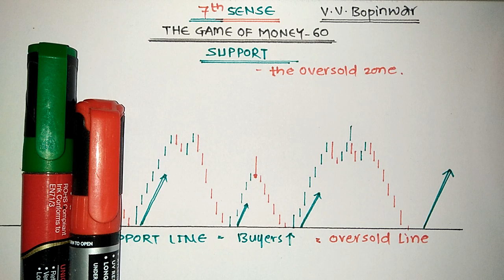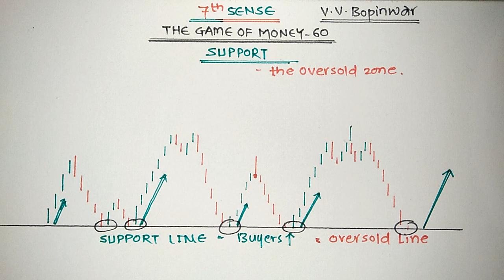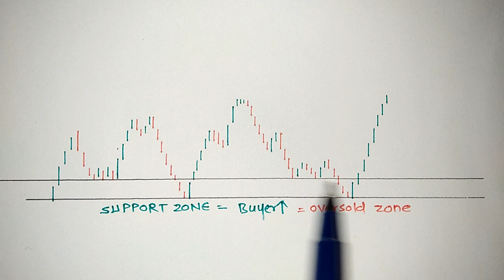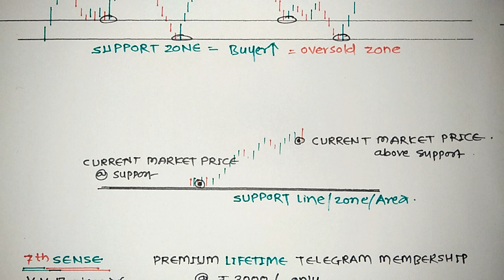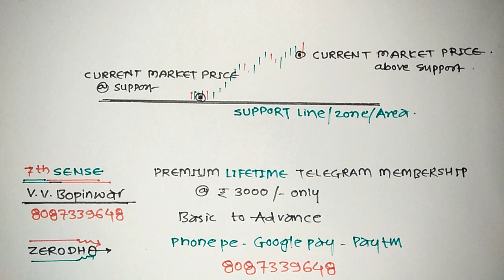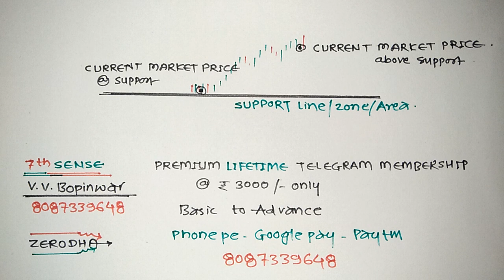SUPPORT the Oversold area | The Game Of Money - 60 | V. V. Bopinwar | 7th SENSE